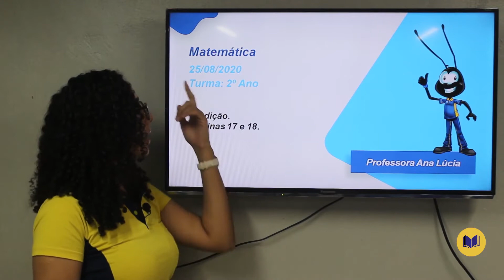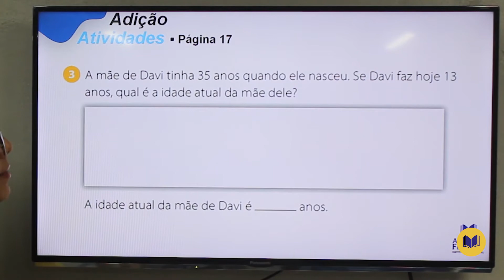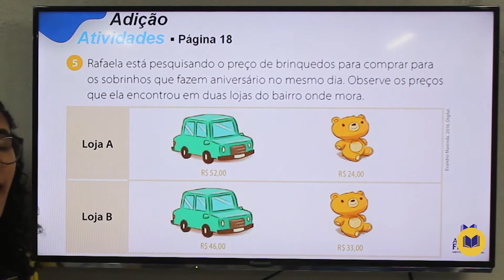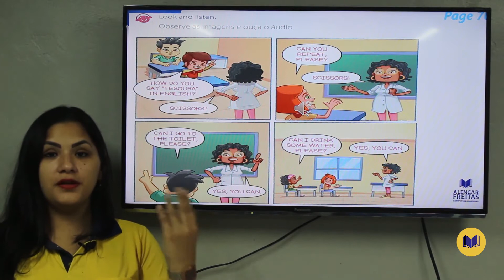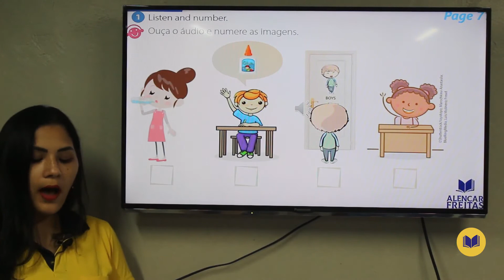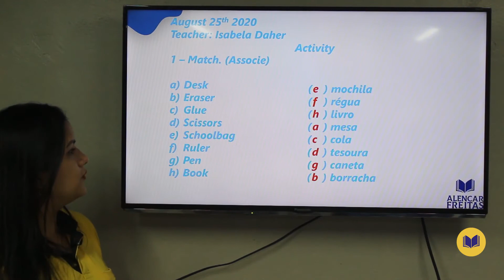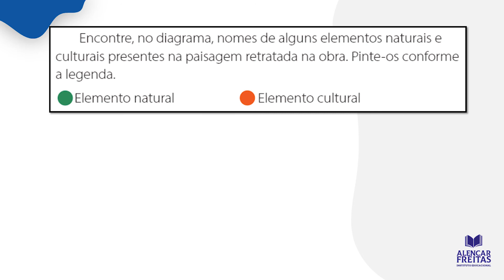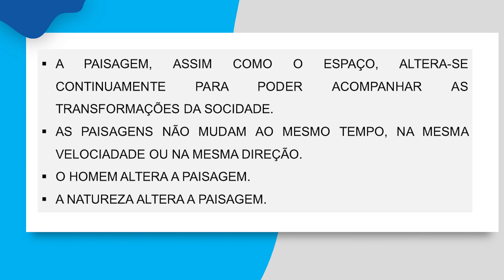Dia 25 de Agosto - Aula do 2° Ano